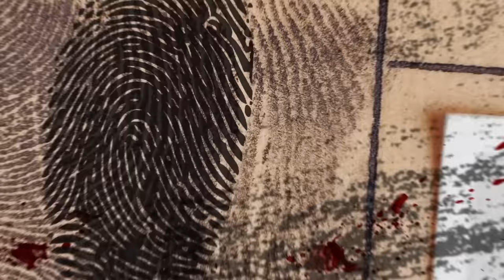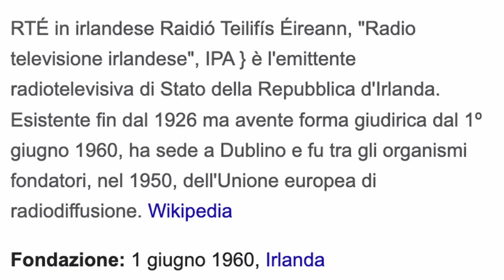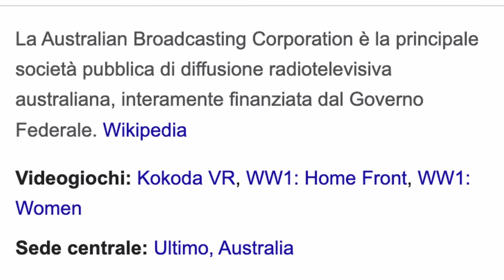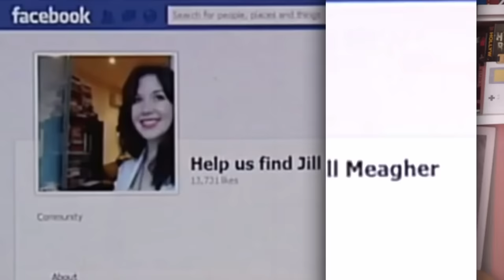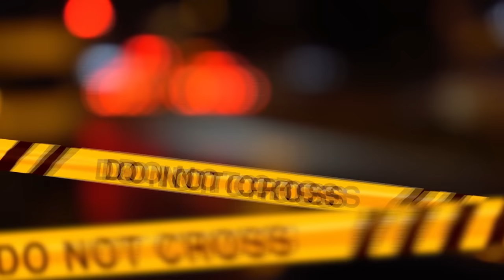IL CASO CHE HA SCONVOLTO L'AUSTRALIA